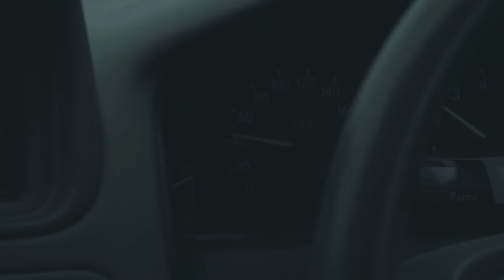A VERY SERIOUS Q&A.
Answered a couple questions from my instagram, i hope you enjoyed.

Gear:
Lumix GH5s
12-60mm Lens
GoPro Hero 6
DJI Mavic Pro
FeiyuTech a2000 Gimbal
Show this video some respect, peace.